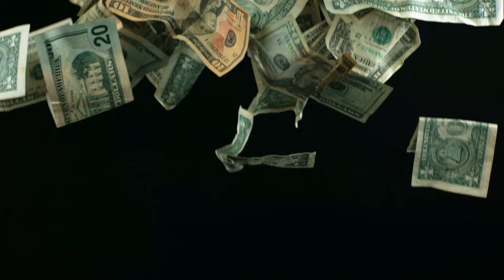Bath,wet clothes boots,wetlook.Чорні шкіряні ботфорти,штани,футболка,шкіряний плащ,намочую ванні.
на мочення  одягу,ботфорти